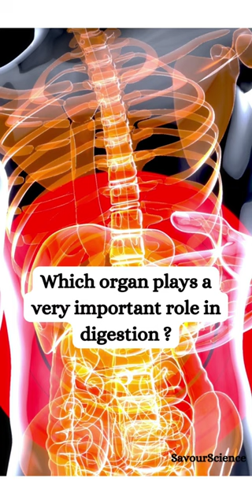Which organ of the body plays an important role in digestion ?